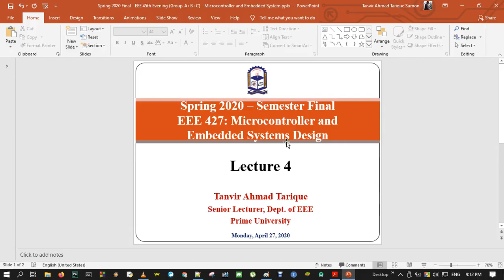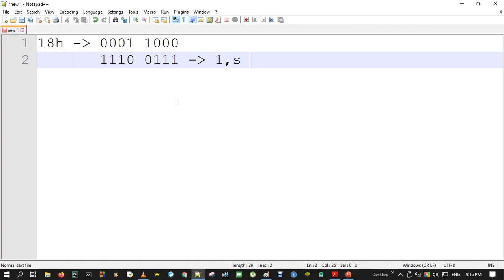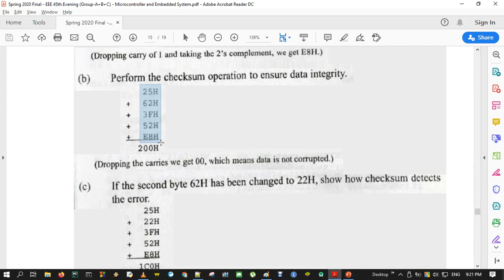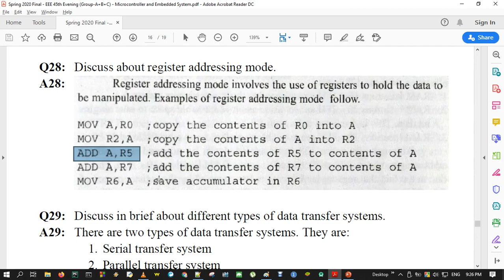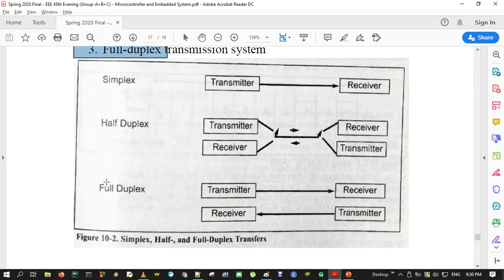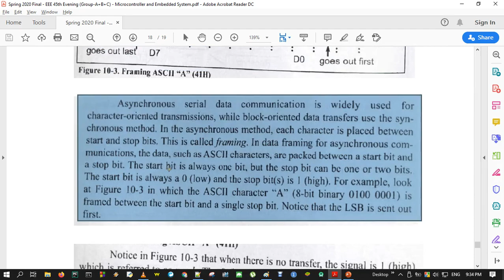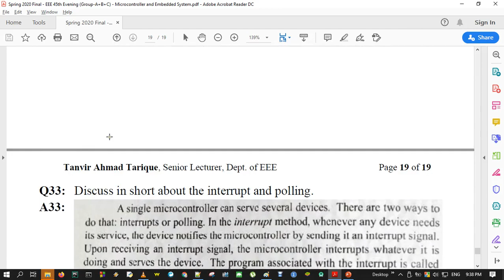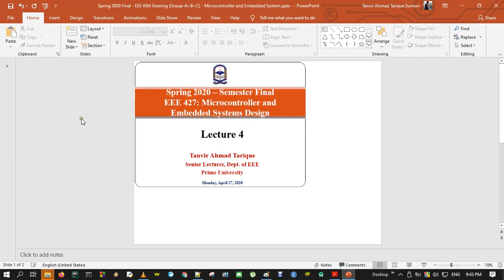Spring 2020 - Microcontroller and Embedded Systems Design - Lecture 4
EEE 427
Online Class Lecture
EEE (Electrical & Electronic Engineering)
Prime University